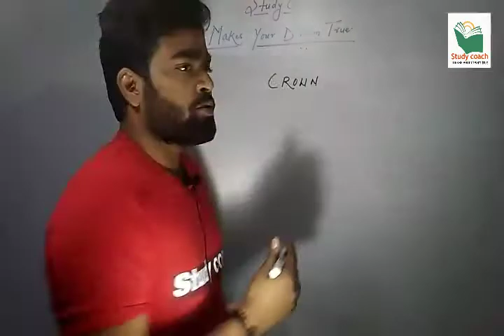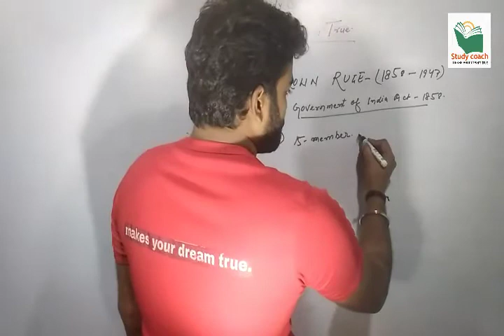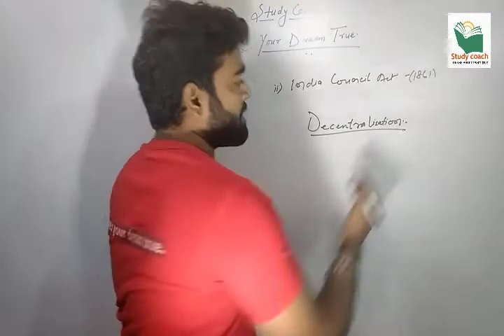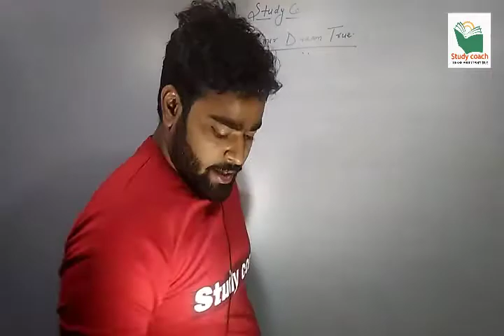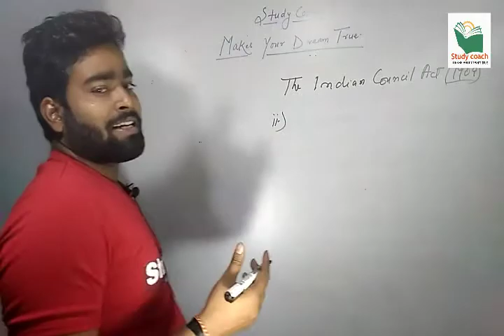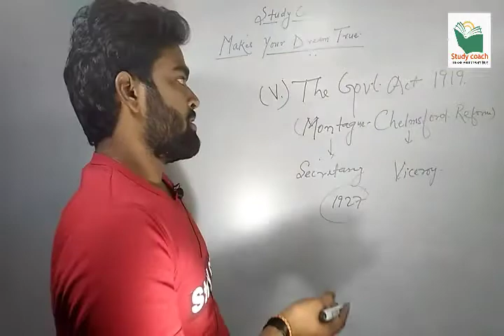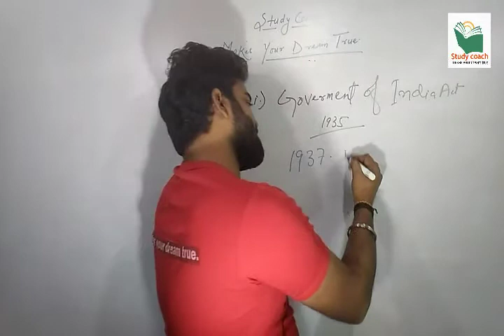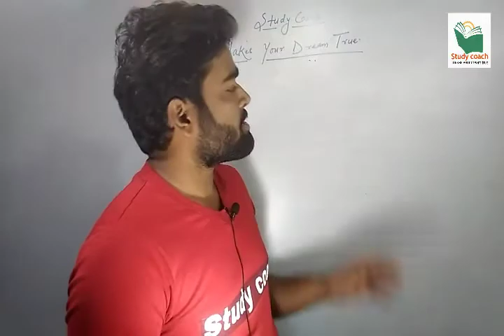General Knowledge for stenographer by sidharth sir | अब नही तो कभी नही